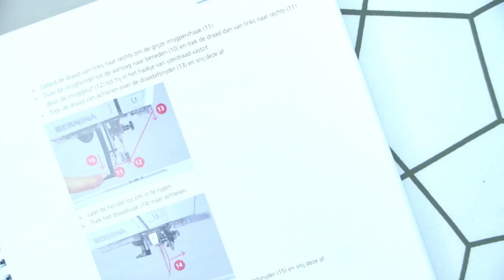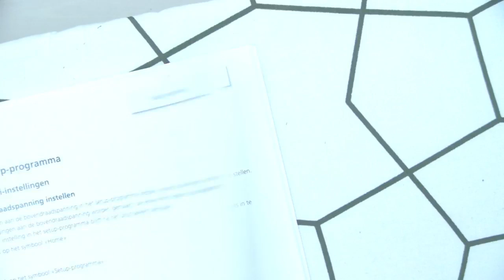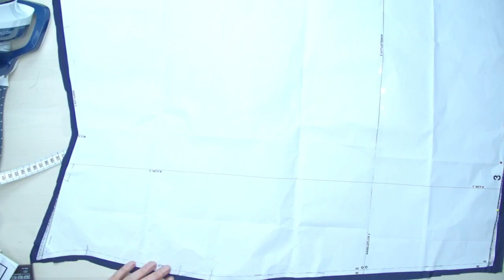Live naaien met Lotte | Knipmode | Jurk Edith 2022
De live Knipmode-naailes via onze Facebookpagina is inmiddels een maandelijks terugkerend event op woensdagavond om 19:30 uur. Op deze manier kunnen jullie allemaal meedoen en gelijk vragen stellen via de live chat. Lotte legt stap-voor-stap uit hoe je het kledingstuk in elkaar zet en zo heb je in drie uurtjes je nieuwe item af! Wil je op de hoogte blijven van de aankomende naailessen? Neem dan een kijkje op onze overzichtspagina.

In deze Knipmode-naailes naaien we jurkedith2022. Het patroon (jurk 111) komt uit de losse bijlage van Knipmode 10, oktober 2019. Deze charmante tricotjurk met flatteuze verhoogde taillenaad met V-vorm zit heerlijk en staat elegant. Het fake overslagmodel heeft een diepe V-hals en slank rokgedeelte. Heb je dit patroon nog niet in huis? Via deze link kun je een post-patroon of pdf-patroon bestellen in onze webshop.

Heb je het pdf-patroon geprint en wil je graag weten hoe je al die A4’tjes aan elkaar legt? Kijk dan hier de video van Lotte, waarin ze het stap-voor-stap uitlegt!

Op de hoogte blijven van de aankomende Knipmode-naailessen, trends, tips en nieuwe patronen?

Knipmode
Het grootste zelfmaakmode maandblad van Nederland, brengt mode en stylingtips voor alle vrouwen die met behulp van patronen aan hun kledingstijl een persoonlijke touch willen geven.